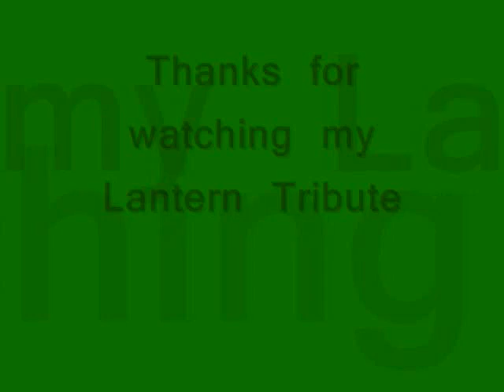Lantern Tribute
Just A Tribute to DCs Lantern Corps, this music and pictures do not belong to me, I use them for artistic purposes only.